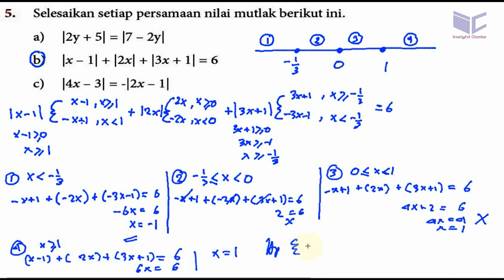nilai mutlak, persamaan dan pertidaksamaan, bse matematika kelas 10 k 13 revisi 2016 uk 1,1 5b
Selesaikan setiap persamaan nilai mutlak berikut ini.
b) |x – 1| + |2x| + |3x + 1| = 6